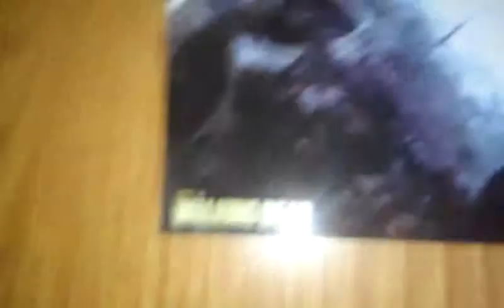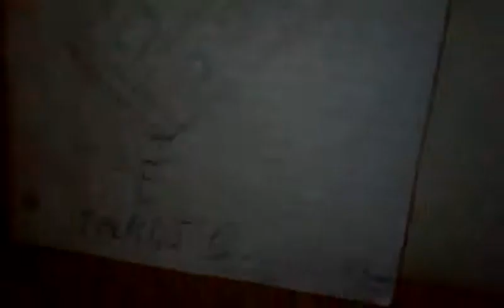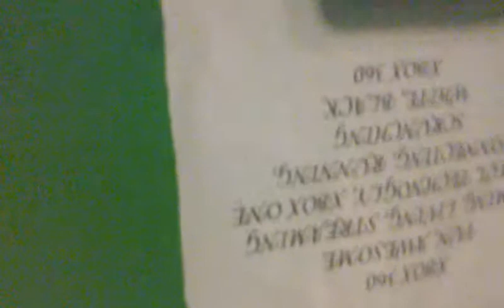What a random video